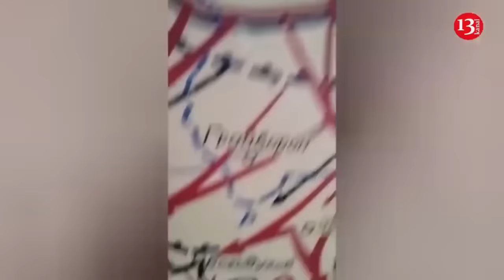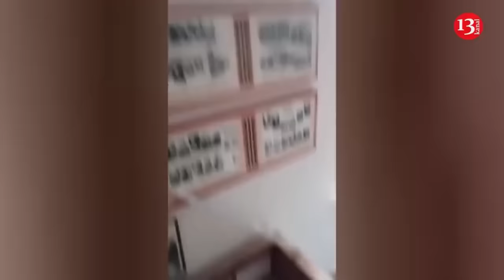Boats carrying Russian soldiers were hit by a drone in Dnipro River at night - Operational video